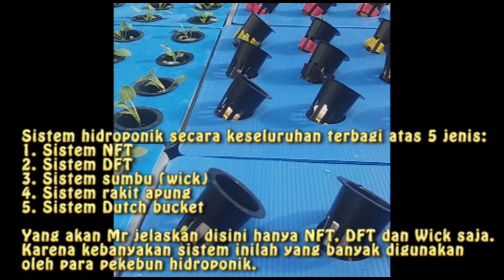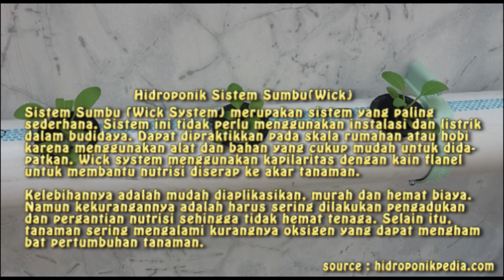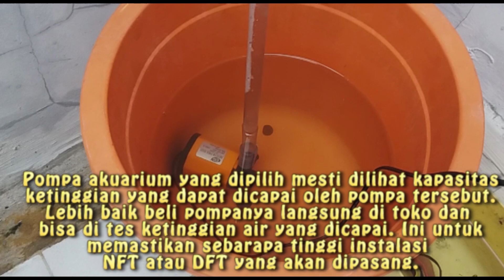Hidroponik bagi pemula yang ingin mencoba sistem DFT atau NFT dengan biaya minim-newbie in DFT/NFT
The video as an idea or inspiration for a stater or newbie in hydroponic that want to try to install the DFT or NFT system. It also for a person that already experiences with the Wick system and wants to move to the DFT or NFT system. Please click the close caption for the English subtitles. Thank you for supporting this channel.

Video ini merupakan tutorial atau sebagai inspirasi bagi pemula yang ingin mencoba sistem DFT atau NFT. Bagi hidroponikers yang ingin beralih dari sistem wick ke sistem DFT atau NFT, bisa dilihat di video ini.

Di dalam video ini memperlihatkan penggabungan sistem DFT dan NFT dalam satu instalasi yang sangat sederhana dan dengan biaya yang minim. Silahkan disimak bagi para pemula. Terima kasih telah mengunjungi channel ini. Mohon supportnya dengan share video ini dan like. Terima kasih sekali lagi.
Topik Hidroponik - All about Hydroponic
1. Hidroponik bagi pemula yang ingin mencoba sistem DFT atau NFT dengan biaya minim - newbie in DFT/NFT.
5. Menanam 2 benih dalam 1 netpot - 2 benih dalam 1 netpot - Hidroponik Wick sistem (Bahasa).
7. Proses pemindahan pak choy ke dalam bak- Moving the sprouting bok choy to the Hydroponic container.
8. Adding water and nutrients into the container - pengisian air dan nutrisi AB mix ke dalam bak nutrisi.
9. Hydroponic Wick System on How to assembly - How to cut the rockwool for seedling and germinate.

Topik daun Mint - All about Mint Leaves
1. How to plant mint leaves in an easy way. Cara sederhana dan gampang dalam menanam daun Mint.

Topik Pohon Lemon - All about Lemon Tree
1. Tips untuk mencegah daun lemon dari serangga/ulat - Tips to prevent the insect eat the lemon leaves.
3. Caterpillar on Lemon Tree - Bugs on Lemon Tree - Group of Lemon Trees - Pesticides on Lemon Tree .

Topik Daun Kemangi - All about Basil
1. How to replant basil leaves stem- Step by step to reproduce the basil - Ways to regrow basil.